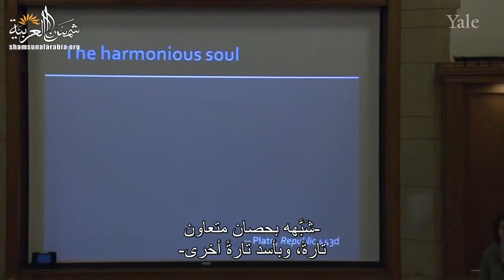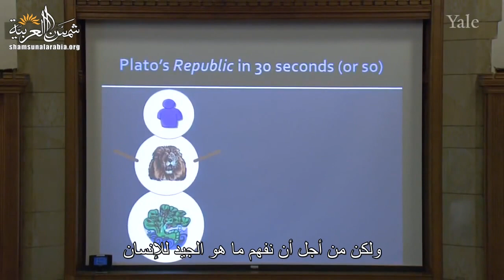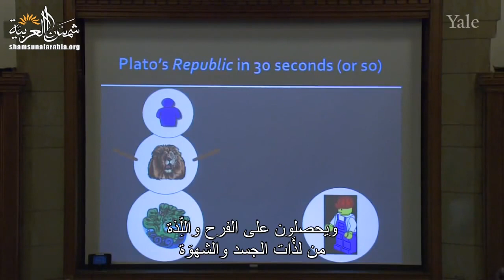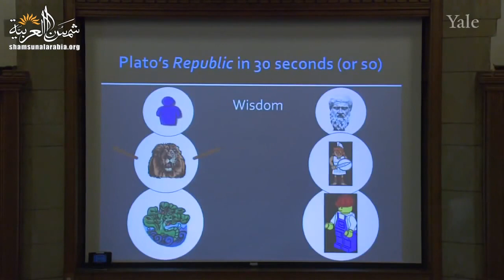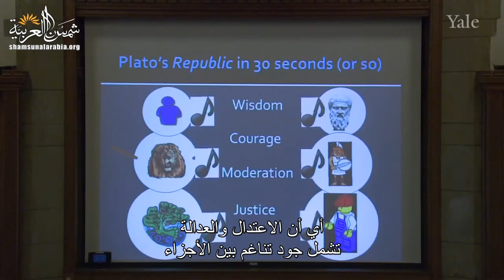أجزاء النفس البشرية حسب رأي أفلاطون (من المحاضرة الخامسة من مساق الفلسفة والطبيعة البشرية)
هذا الفيديو يتحدَّث عن أجزاء النفس حسب رأي أفلاطون
وتشبيه الدولة المدينة
وهو مأخوذ من المحاضرة الخامسة من مساق الفلسفة وعلم الطبيعة البشرية من جامعة "ييل" للبروفيسور "تامار جيندلر"